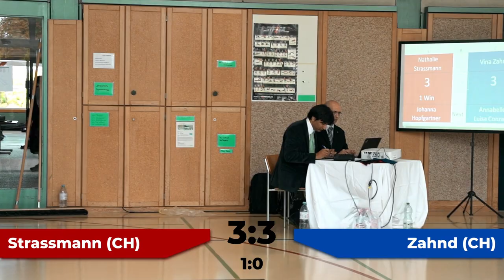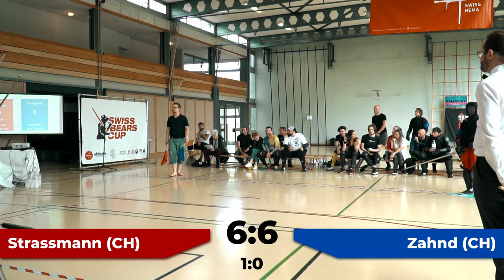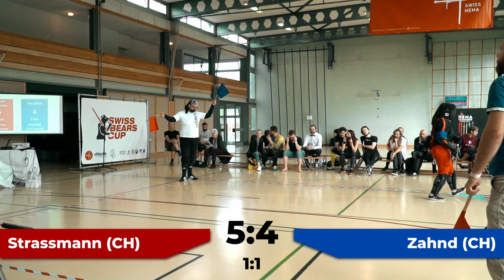Swiss Bears Cup 2021 - Women's semi final - Nathalie Strassmann (SUI) vs. Vina Zahnd (SUI)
Thanks to Feichty from T.HEMA for the superb video work!